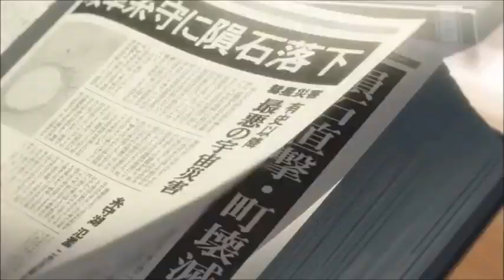Kimi No Na Wa AMV (Dreams)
This is by far the best Japanese animation I have ever seen in my life.